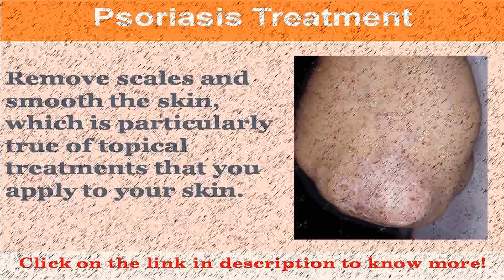See now natural psoriasis scalp treatment